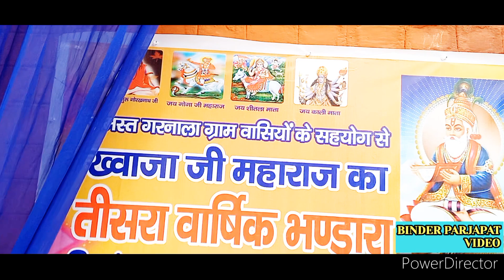गोगा पीर जी की सवारी जोड़े मे मायी काली कैसे बगदाद शहर में दानों पर टूटकर गिरते हैं Avtar Balkar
goga Peer

गोगा जाहर पीर जी के सावन महीने की कथा
गोगा पीर के भजन

Jaharpeer Goga ji ki Katha

goga Peer ji ke Bhajan

Goga Peer ka Janam

Jaharpeer Goga ji ki sagai

Jaharpeer Goga ji ki peadi kolu bhagat ki katha

goga Peer ka taj mata bachal ki Sewa

Jaharpeer ki sagai Goga jajaharveer ka Vivah

Bagdad ki ladai mukre nathe ki katha Jahar veer Goga ji ki sagai

 Rani Siryal ki fariyad

Jaharpeer ji ke new Bhajan
जाहर पीर गोगा जी के भजन

गोगा पीर सबल सिंह चौधरी की पैड़ी सबल सिंह राणे की चढाई की पैड़ी सबल सिंह चौधरी की कथा Sabalsingh ki ladai सबल सिंह की दिल्ली की लड़ाई कथा SABALSINGH BABA KI KATHA SABALSINGH bori ka Janam

सबल सिंह बोरी की दिल्ली की लड़ाई कथा
सबल सिंह चौधरी की पैड़ी
सबल सिंह बोरी के भजन
बाबा सबल सिंह बोरी की पैड़ी
बाबा सबल सिंह बोरी का इतिहास Safido dham sabalsingh ke Bhajan Haryanvi

jai Baba guru gorakhnath ji ki
jai maa kali ki
jai maa BalaSundri ki
jai maa Seetla mata ki
jai Goga jajaharveer ji ki
jai Baba sabal singh bawri ki
jai Nahersingh ki

Jahar veer Goga ji ka Darwar

Goga Peer ji ki QAWALI

Jaharpeer Goga ji ki swari

SabalSingh ki swari

Nahersingh ki  swari

Dada nahersingh ki peadi JaharVeer Goga ji ke sath NarSingh diwan or Jaharpeer ki peadi

mata kali ke jode me SabalSingh ki peadi
माता काली के जोड़े मे सबल सिंह चौधरी की पैड़ी

Mayi kali ke sath sabal singh bawri ki peadi
मायी काली के साथ सबल सिंह बोरी की पैड़ी

जाहर वीर गोगा जी का इतिहास
जाहर वीर गोगा जी की संपूर्ण कथा जन्म से लेकर समाधि तक

गुरु गोरख नाथ जी की संपूर्ण कथा
बाबा गुरू गोरख नाथ की अमर ज़माने की पैड़ी
Guru gorakhnath ji ka janam
Guru gorakhnath ji ki peadi
gorkhanath ka Janam
गुरु गोरख नाथ जी की सवारी की पैड़ी

kali MAA ki peadi
माता काली की पैडी

माँ madan wali ki katha
maa madan wali ke Bhajan
maa madan wali ki peadi
maa Seetla mata ki katha
maa Seetla ki peadi
mata seetla mata ka Darwar bhwan